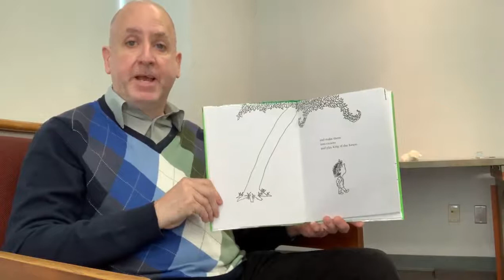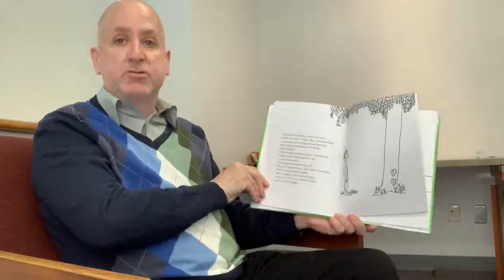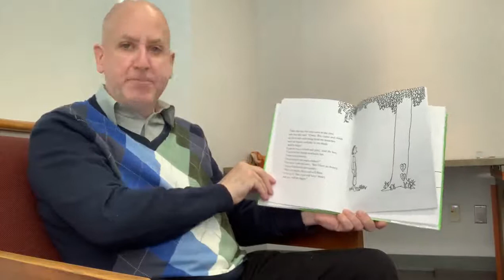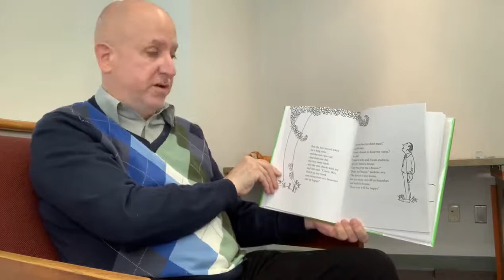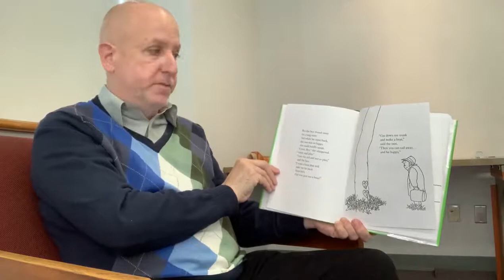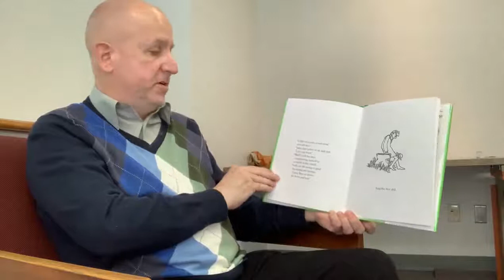Storytime with Mr. Paul - The Giving Tree by Shel Silverstein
Join Librarian Mr. Paul for storytime! He will be reading The Giving Tree by Shel Silverstein.